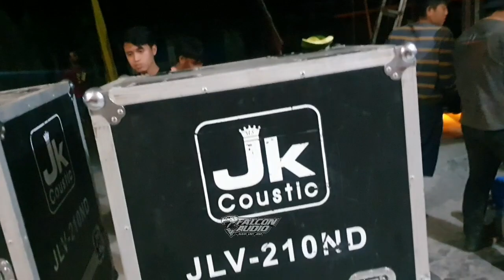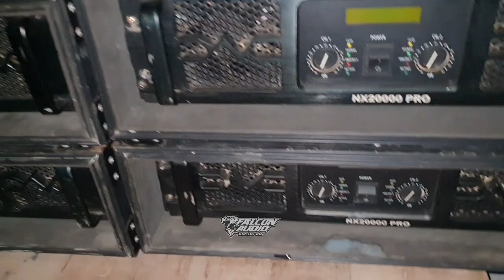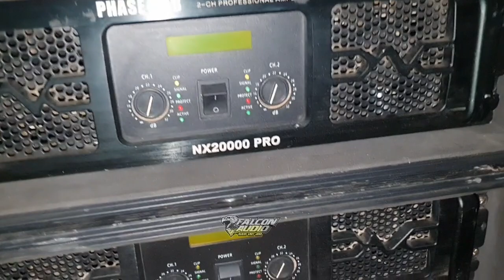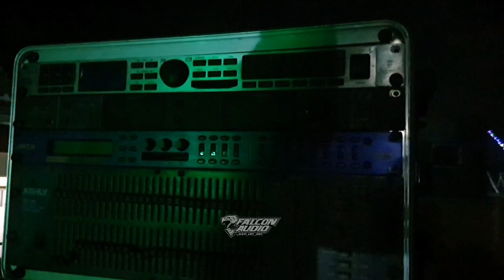Loading Bagorejo Falcon Audio full amunisi baru semua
Kalau mau tanya tanya bisa langsung DM ke IG nya SINAR MUSIC 🤤